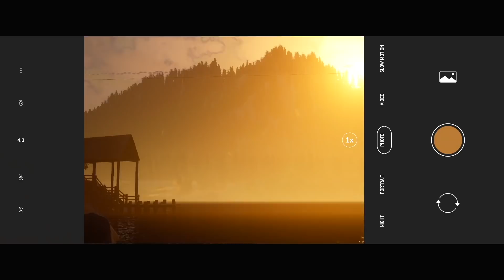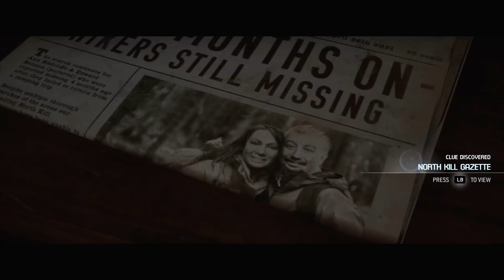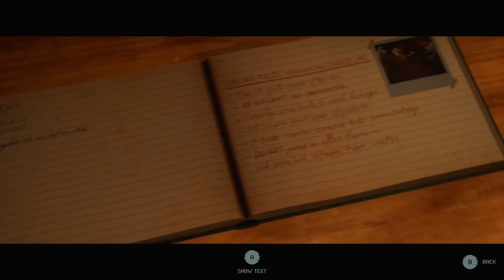THE QUARRY...BUT ALL RUDE CHOICES #3